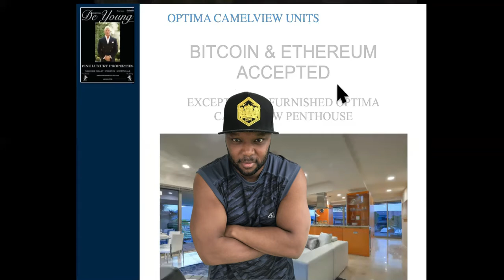Just 36 BITCOIN AFFORDS THESE 2 MANSIONS! Top Secret WebSites Included